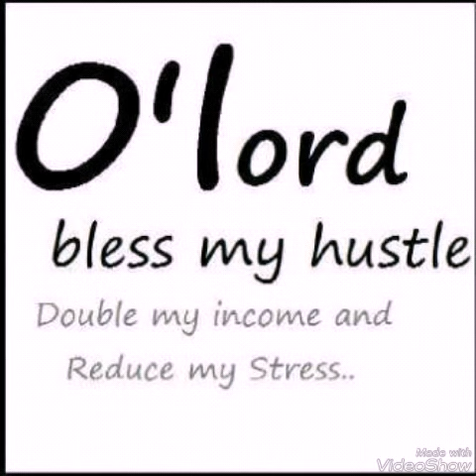Shiloh Conscious Production Mixes